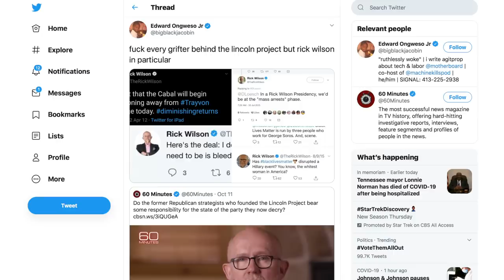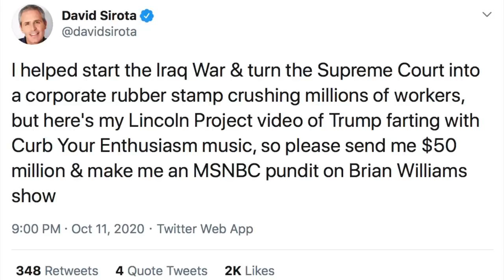Lincoln Project’s "Anti-Trump Republican" Grift Finally Gets Called Out